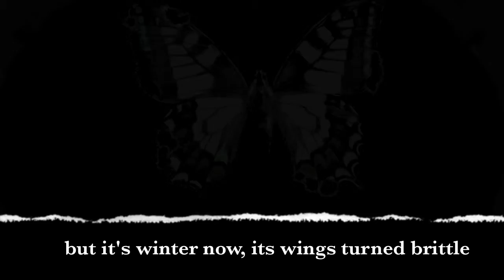"Mother and Son" - By Shan Jose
A poetry project for Writing 12.